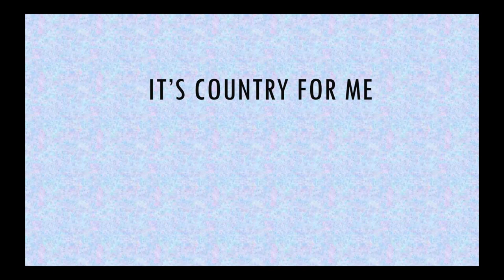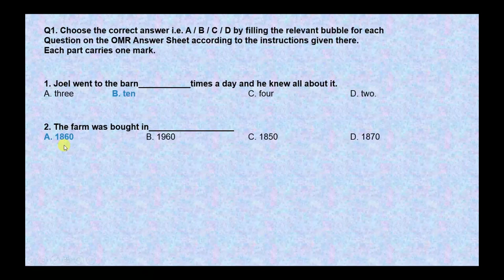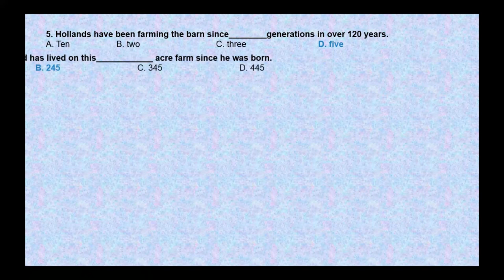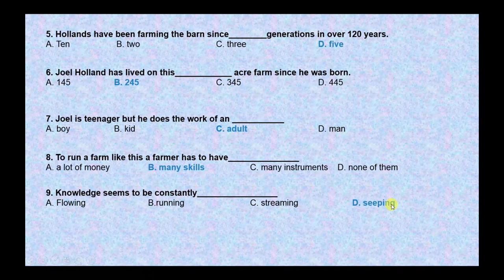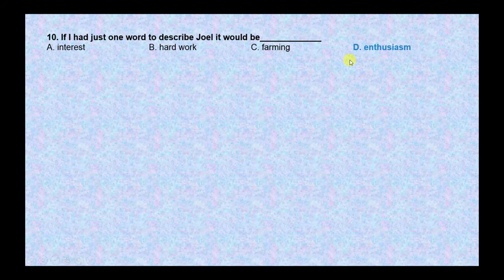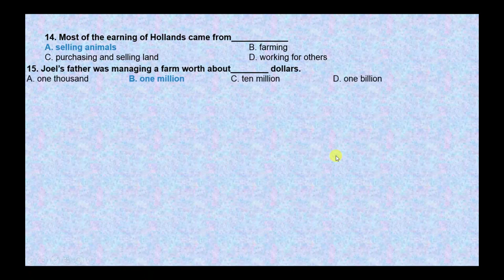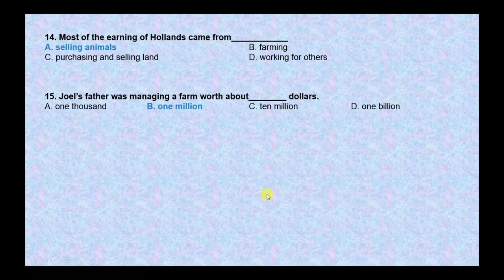FSc English, Book 1, Unit 2, LEC 20 It's Couuntry for me (MCQs)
This video lecture   (F.Sc. First Year English) covers MCQs of first lesson of Unit No. 2 "It's Country for me"